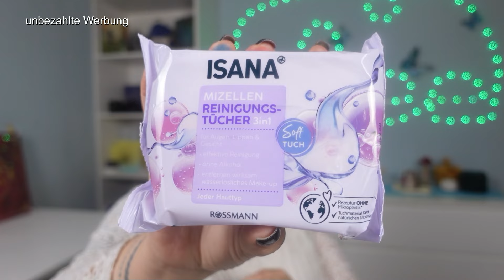Rossmann Haul in Ungarn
Ich war vor ca einem Monat in Ungarn beim Rossmann und möchte euch meine "Beute" zeigen.

Deko:
blaue Kugeln